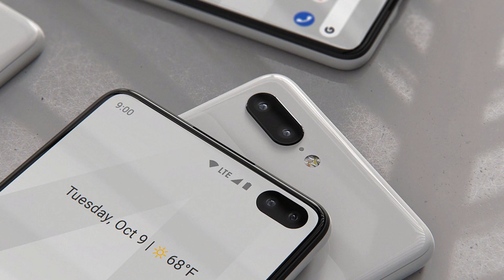Google Pixel 4 XL - IS BETTER THAN SAMSUNG GALAXY S10 PLUS?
Google is going to Launch Pixel 4 XL Soon. Google claims that it will be better than Samsung Galaxy S10 Plus. In this video you'll see Pixel 4 XL Design, Concept, Specs, Features, Price and Launch Date.